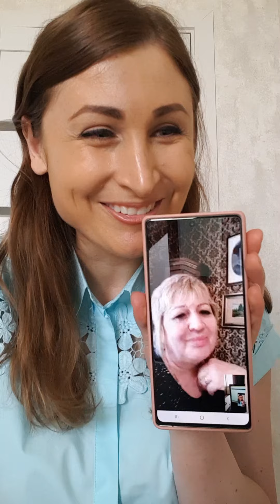Un mesaj frumos pentru doamna Ecaterina, din partea fiicei Liliana si nepotei...